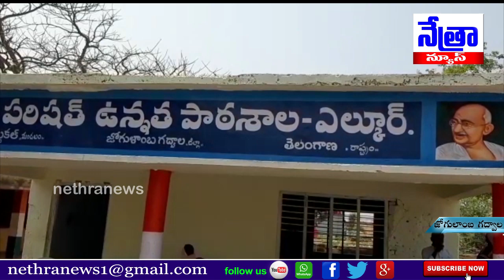మల్దకల్ మండలం ఎల్కూర్ గ్రామంలో పప్పు శనగ కేంద్రం ను ప్రారంభించిన ఎమ్మెల్యే బండ్ల కృష్ణమోహన్ రెడ్డి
|| Nethra News || జోగులమ్మ గద్వాల జిల్లా ||